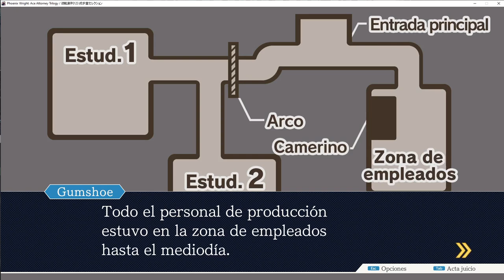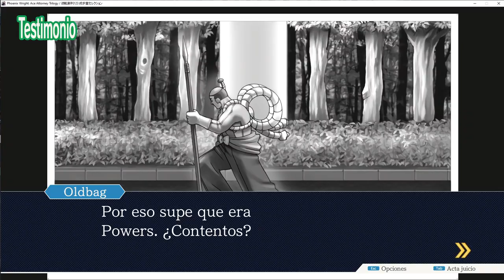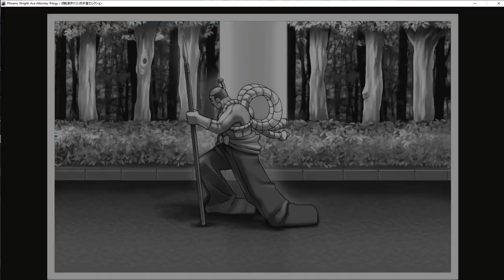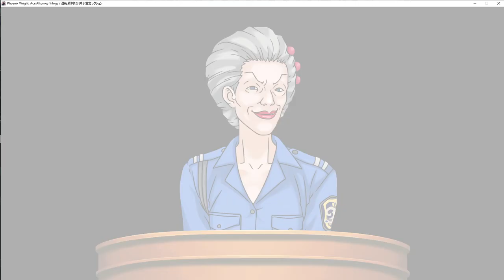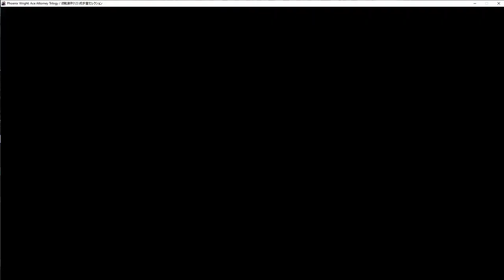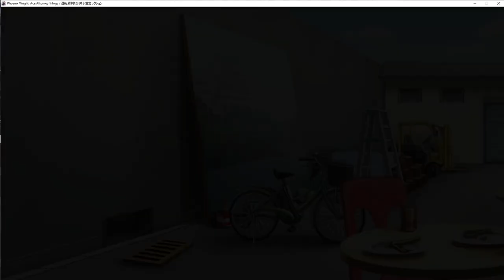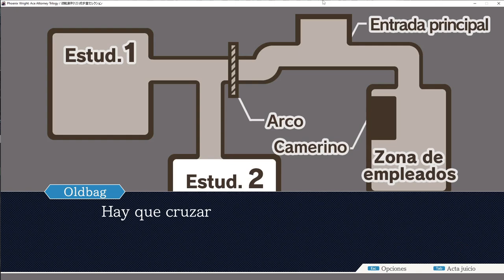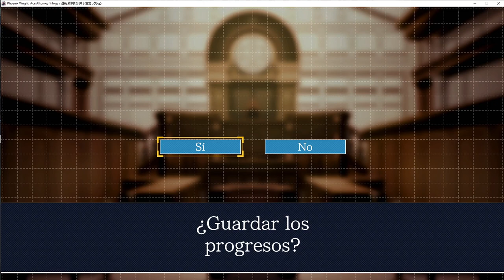Nadie vio nada || Phoenix Wright (Ace Attorney) #7